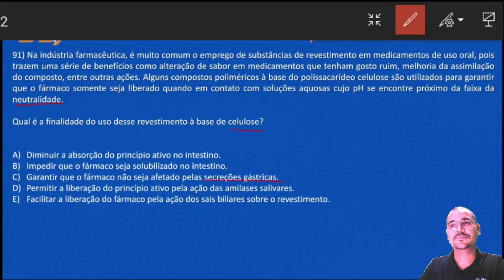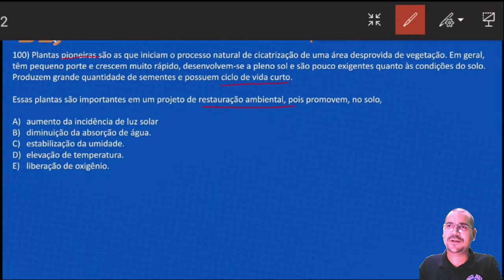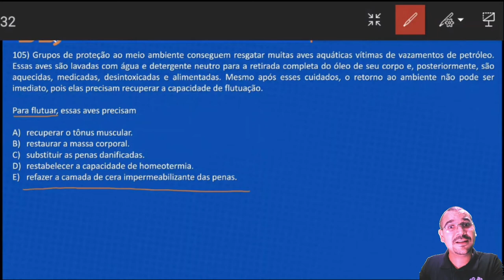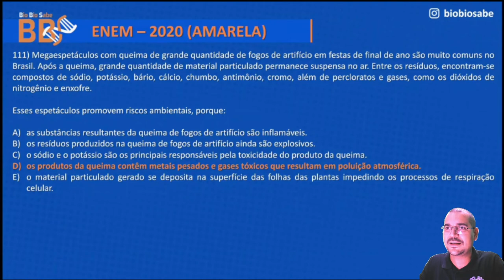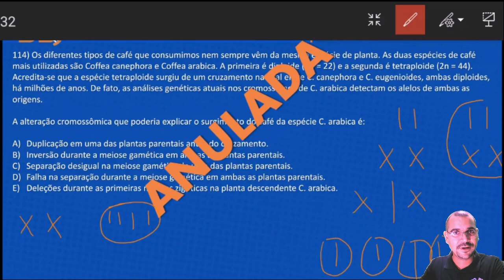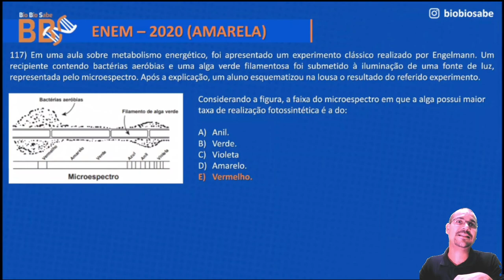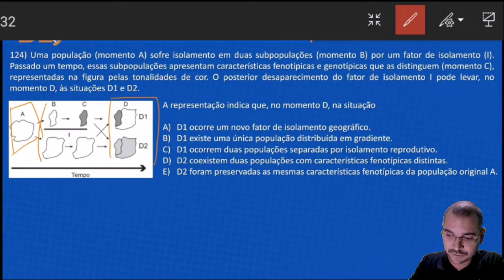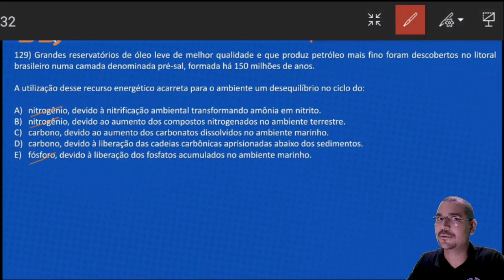Resolução ENEM 2020